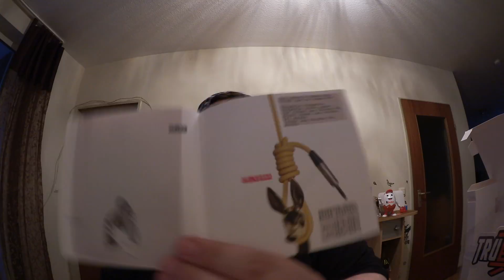CRO - TRU. [LIMITIERTES BOXSET] UNBOXING #198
Support für den Rapper(in):
➤ Deluxe Box
➤ Nur CD
   Musik besser genießen mit...
➤ CD Player
   Kontaktadresse/Business:
   Andere Kanäle:
⚠ Links, an denen ein "➤" steht, sind